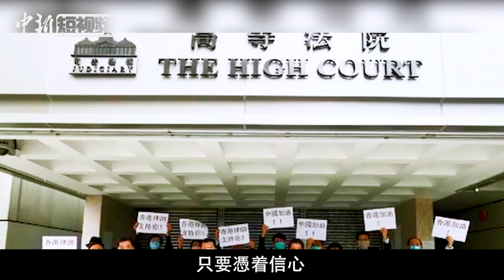香港市民自创歌曲为武汉加油：祝福请你接收！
新冠肺炎疫情持续着中国，近日，有热心的香港市民，包括亚伯林、高松杰、空姐牛肉饭的老板娘ANNIE、曾荣辉、何志光等，自创歌曲为武汉加油，希望在疫情面前，大家齐心协力，共同抵抗。歌曲用朴素但又真挚的话语，表达了香港内地一家亲，血浓于水的互助互爱的精神。